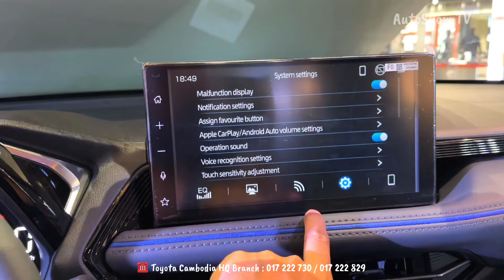2024 Toyota Yaris Cross HEV - Hybrid SUV Toyota